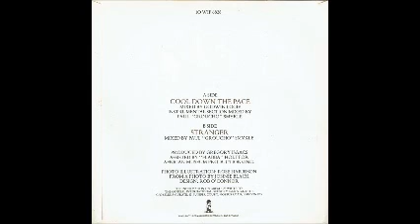Gregory Isaacs - Cool Down The Pace / Stranger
00:00 A- Cool Down The Pace
08:05 B- Stranger
1982 Island Records 10"